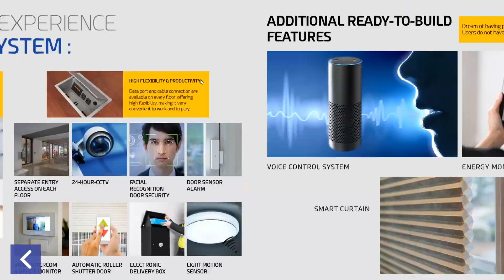Digital Loft (Part 1)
Digital Loft is a Custom 3D view project that made for a multi-touch interactive table.